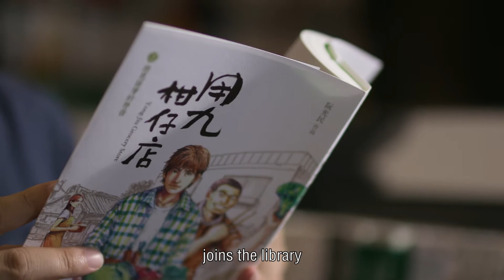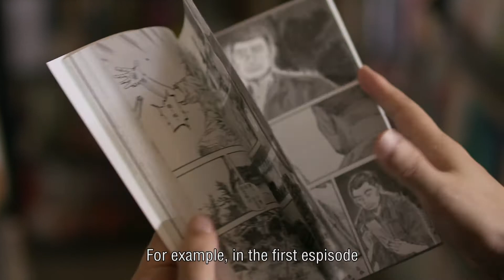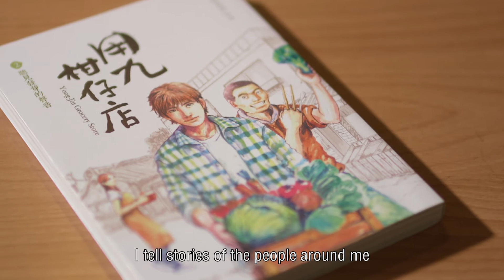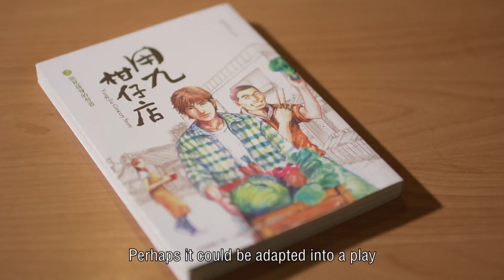14 用九柑仔店 2 Yong Jiu Grocery Store Vol 2 Hear the Sound of Sprouting (En)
Publisher: Yuan-Liou Publishing Co., Ltd.
Titles: Yong-Jiu Grocery Store Vol.2: Hear the Sound of Sprouting

Author: Guang-Min Ruan